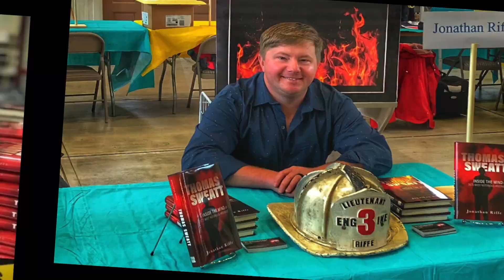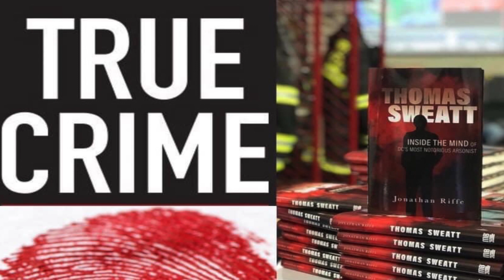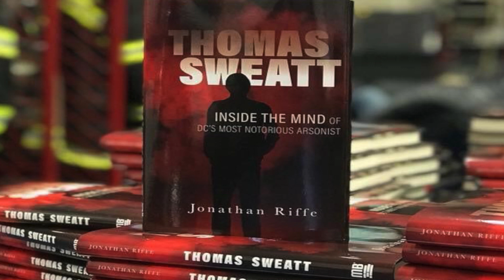Firefighter & Author Jonathan Riffe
PintheQ Productions: Episode #51:  We welcome Author and Annapolis Firefighter Jonathan Riffe walks us through his career and his book, Thomas Sweatt. This inside look into the mind of a serial arsonist is amazing.

Thomas Sweatt - Inside the Mind of DC's Most Notorious Arsonist.
avail:  Amazon - also, Kindle, Audible Audiobook.

Edited by: PintheQ Productions,LLC
Photos by: PintheQ Productions and Jonathan Riffe
Video by: PintheQ Productions, LLC.